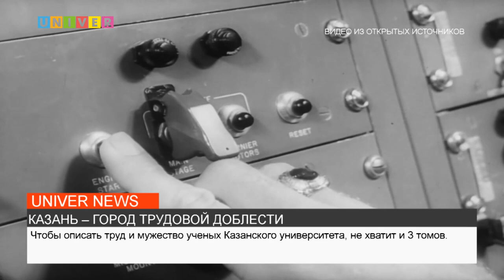КАЗАНЬ – ГОРОД ТРУДОВОЙ ДОБЛЕСТИ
Великая Отечественная война, жестокая и бесчеловечная, ворвалась в каждый город и семью и унесла за собой бесчисленные потери героев нашего времени. Казань, конечно, не осталась в стороне. О том, как переживал эти годы город трудовой доблести, – в сюжете нашего корреспондента Карины Саяховой.